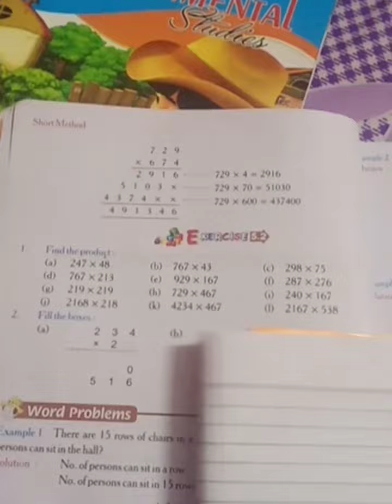ex.5.2 question no.1